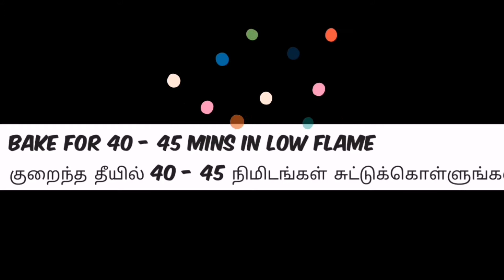Orange 🍊 and 2 Eggs | Orange Recipe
In this video we will see how to make Orange cake Recipe  in both language Tamil & English.